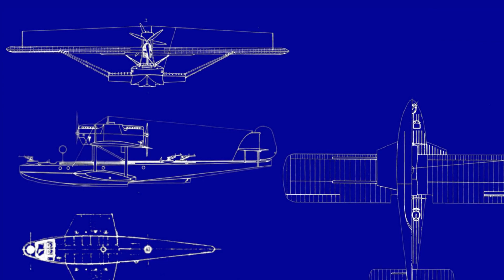Flying Towards the Unknown with the Dornier Do J Wal the aircraft of flying legends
The Dornier Do j wal is the plane of large companies, used by explorers, recorders, postal companies to carry mail across the ocean etc. Source wikipedia.